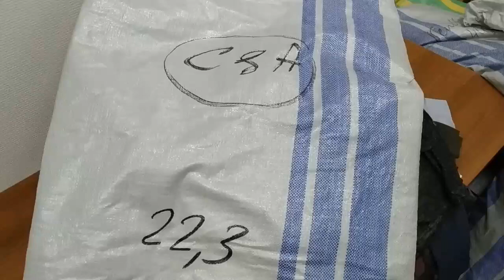STOCKINFO.RU - Одежда сток оптом